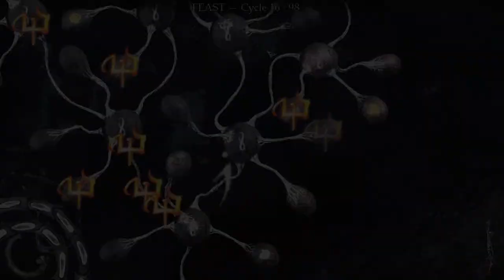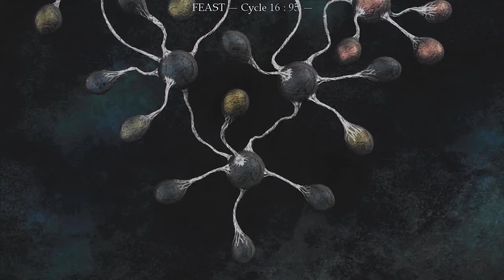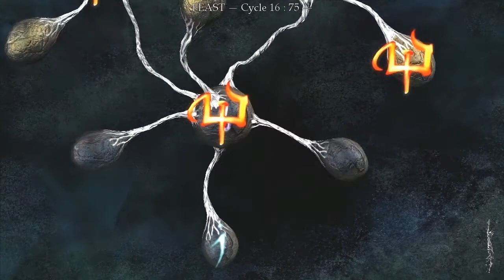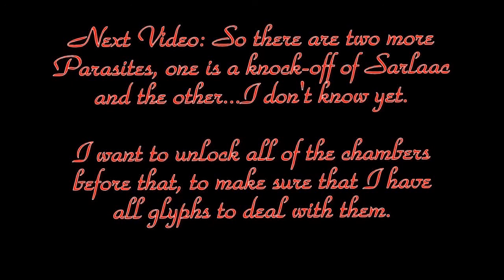NetMoverSitan Plays: The Void - Part 14: Ire's Warning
The least modest of the Sisters so far is also the least subtle so far... (although that might not remain the case)